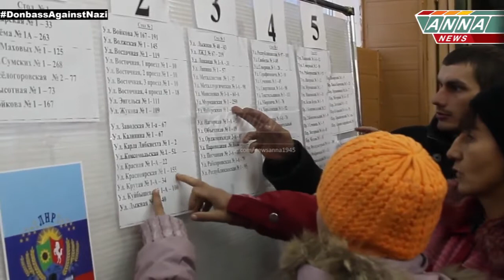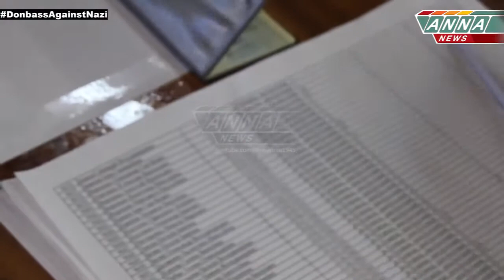Lugansk. Opening Polling Station. 02 Nov 2014 (LPR)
DONBASS SELF-PROCLAIMED REPUBLICS VOTE TO ELECT LEADERS, MPs - 02 Nov - Citizens of the self-proclaimed people’s republics of Donetsk and Lugansk in eastern Ukraine are electing their leaders and MPs. They hope the elections will legitimize their self-proclaimed republics, and that they will be recognized by Kiev.
As soon as the polling stations opened at 8 am on Sunday morning, high voter activity was noted in both the Donetsk and Lugansk regions. After presenting valid, local registration, voters get two ballots: one for the parliamentary election and one to vote for the future leaders of the republics.
There are over 360 polling stations in Donetsk, where potentially more than three million voters can cast their votes. Armed militia members are guarding each polling station. In the Lugansk People’s Republic, there are 102 polling stations for approximately 1.5 million voters.